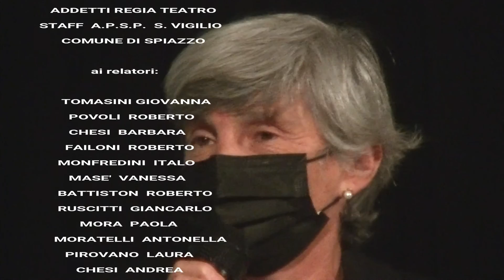LA RIPRESA DELLA VITA - VACCINI E SPORT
Nella serata del 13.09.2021 si è svolto un convegno dal titolo "La ripresa della vita - vaccini e sport" promosso dall'APSP "Casa di Riposo S. Vigilio - Fondazione Bonazza" di Spiazzo in collaborazione con il Comune di Spiazzo e la Federazione Trentina della cooperazione